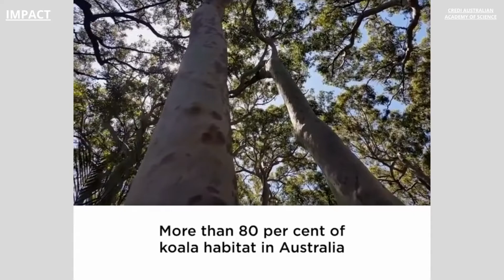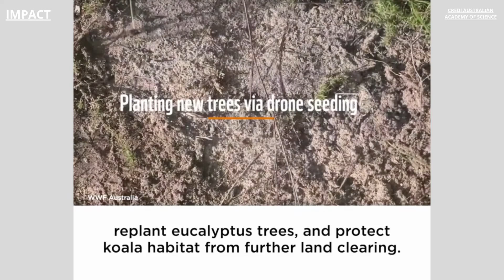Can koalas be saved from extinction? || How can we save koalas from extinction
Credit- Australian Academy Of Science
How can we save koalas from extinction?
Will koalas be gone by 2050?
How are koalas being protected?
What happens if koalas go extinct?
how many koalas are left
what would happen if koalas went extinct
how many koalas are left in 2022
when will koalas go extinct
are koalas extinct 2022
where do koalas live
why are koalas important
are koalas endangered 2020